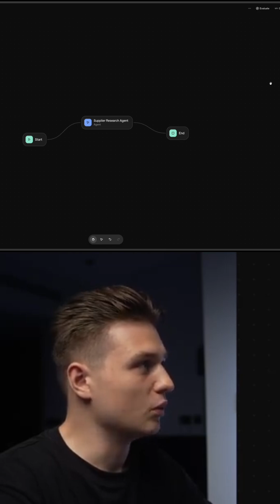Find GCC Suppliers FAST: AI Automation Revealed!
Witness the power of AI. Revolutionizing sourcing, one query at a time.